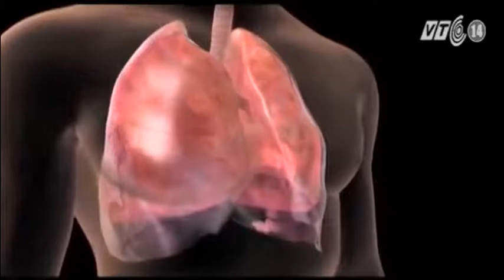VTC14_Bệnh viện tuyến tỉnh sẽ có khoa bệnh phổi nghề nghiệp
(Truyền hình VTC14) - Các bệnh nghề nghiệp liên quan tới phổi, bụi phổi và phế quản cần được chú ý ngay từ khâu dự phòng ban đầu để giảm thiểu tác hại của bệnh, trong khi trên cả nước mới có duy nhất Khoa Bệnh phổi nghề nghiệp, Bệnh viện Phổi TW là cơ sở thực hiện chuẩn đoán, điều trị cho người mắc căn bệnh này. Vì vậy, trong thời gian tới các bệnh viện tuyến tỉnh sẽ có khoa bệnh phổi nghề nghiệp.